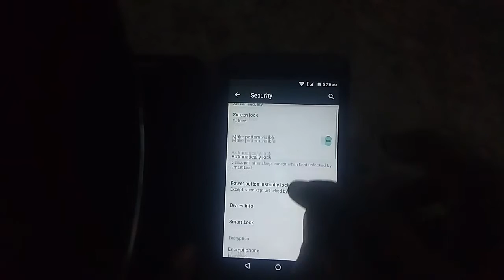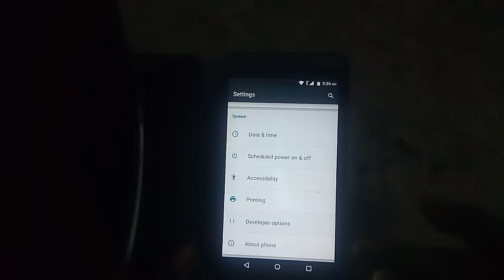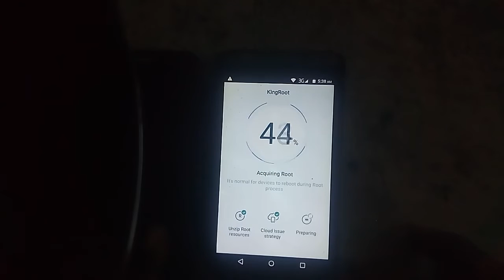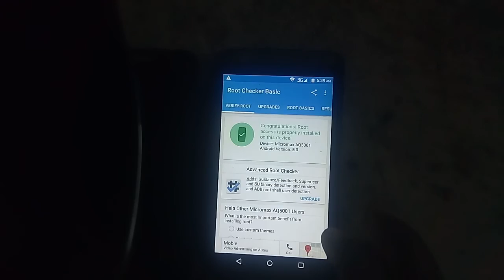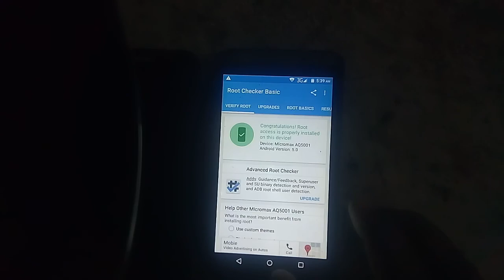Micromax juice 2 root with out pc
Hello friends 🌱🌱
          This video started how to root Micromax juice 2 without​ pc
One Click root method for kingroot